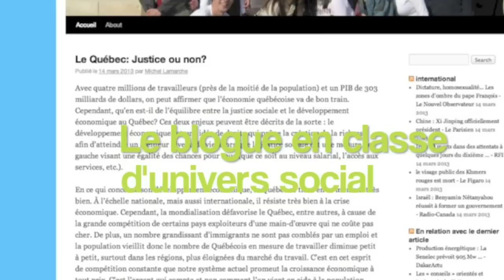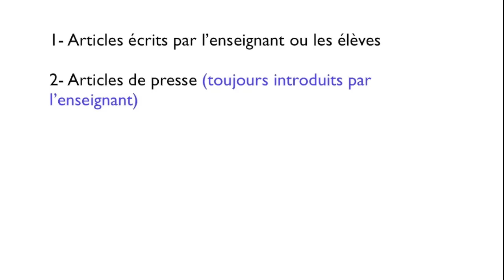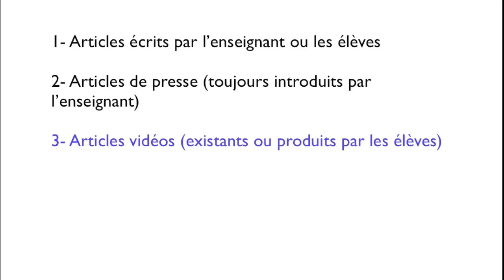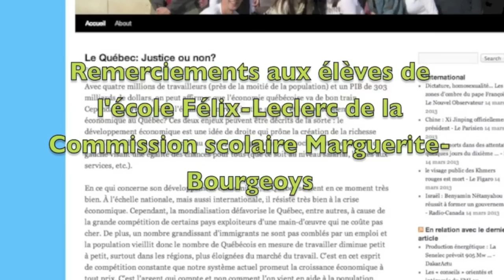Planifier l'utilisation du blogue en classe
Michel Lamarche, enseignant au secondaire, explique comment il planifie son travail et celui de ses élèves autour de l'utilisation d'un blogue